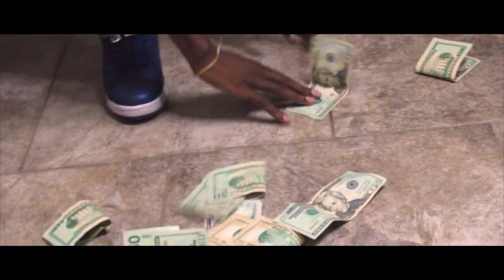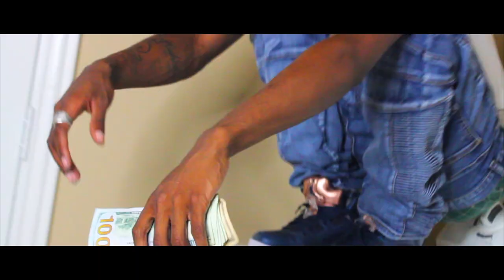HeadHuncho'LilDee - "Real Niggah" (Music Video) Shot